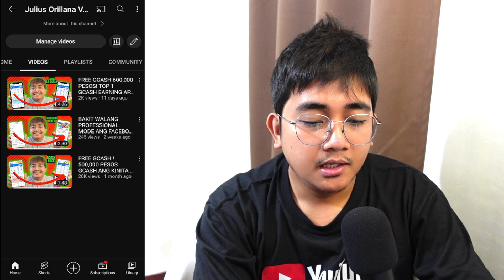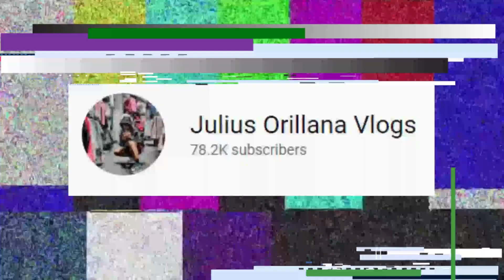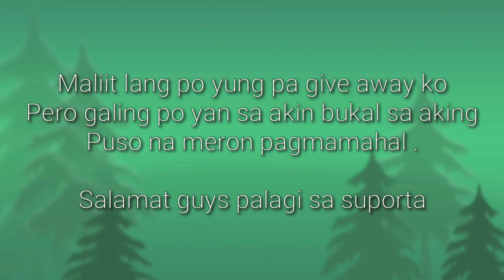FREE GCASH ! RECIEVED AGAD ₱2,000 GCASH ! NEW PAYING APP! HOW TO GET FREE GCASH FROM THIS PAYING APP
📍📍 508439
📍📍 508439
📍📍 508439

👉 430052

earning app
2023 earning app
casual earn app legit
paano kumita sa gcash
earn money
earn money app
paano mag cash out sa gcash
earning apps
sheep park legit